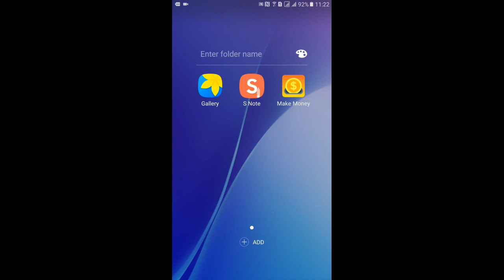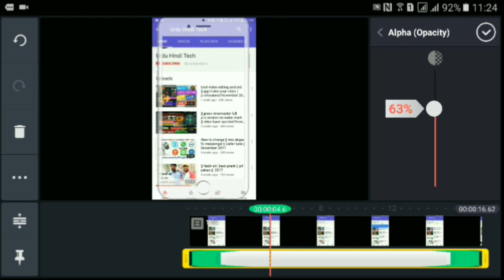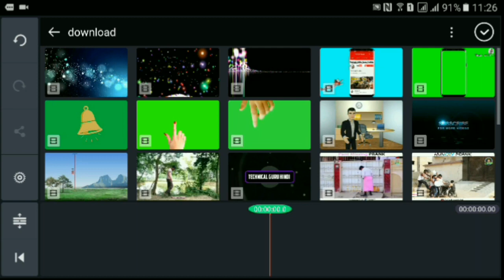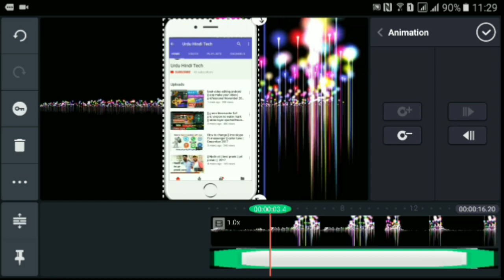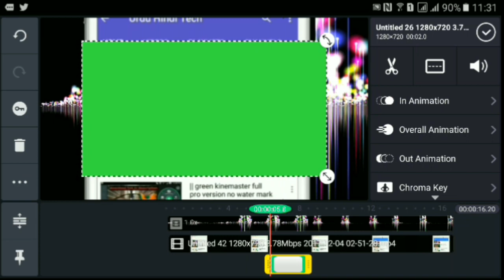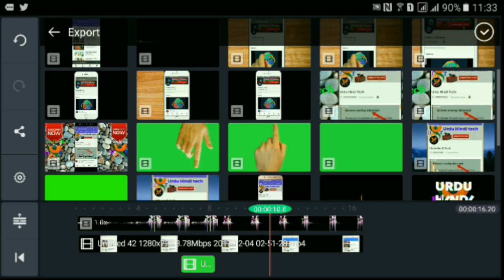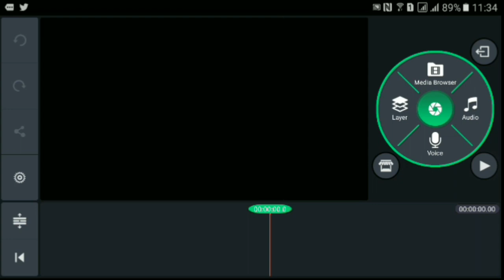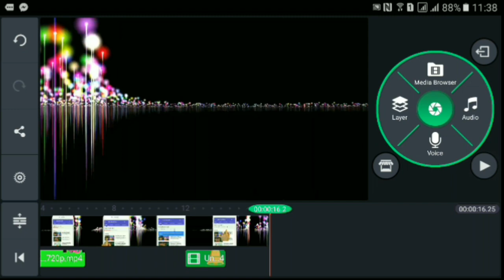Make best YouTube intro || for video using your android phone | 2017 Urdu/Hindi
Make best YouTube intro || for video using your android phone | 2017

Apne mobile me achi intro banawo
,how to make a youtube intro free,

,how to make a youtube intro animation,

,how to make a youtube intro free and easy,

,how to make a youtube intro with windows movie maker,

,how to make a youtube intro no download,

,how to make a youtube intro with imovie,

,how to make a youtube intro animation free,